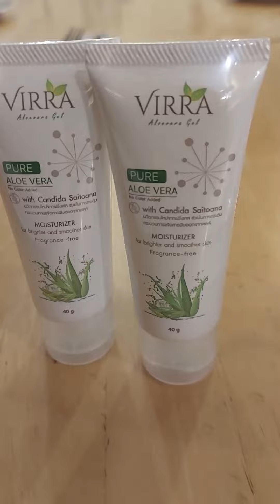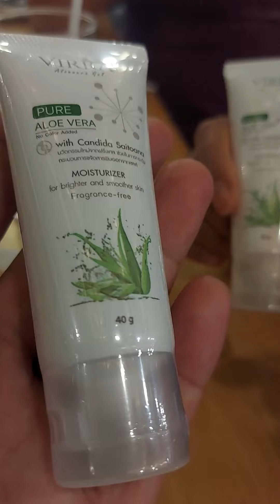VIRRA สมุนไพรบำรุงผิวหน้า ใช้แล้วจะดูดี